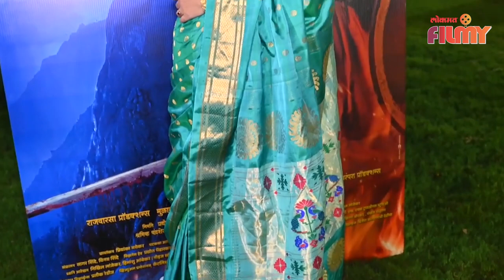Smita Shewale Interview | कशी मिळाली सावित्रीबाईंची भूमिका? | Subhedar | Lokmat Filmy | DE2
Smita Shevale Interview | कशी मिळाली सावित्रीबाईंची भूमिका? | Subhedar | Lokmat Filmy | DE2